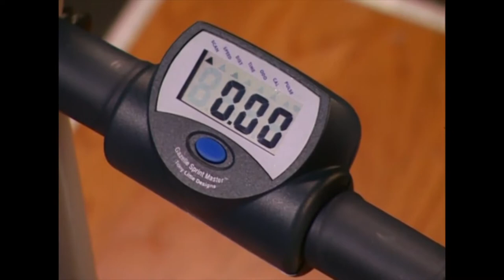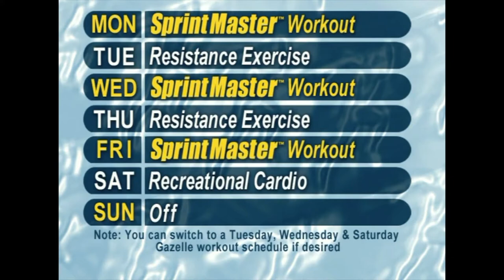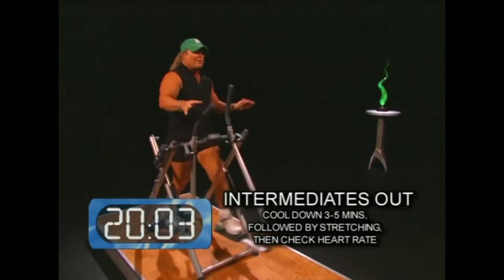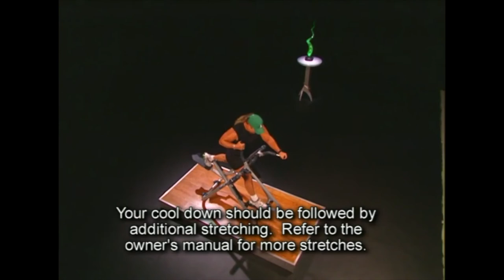GAZELLE WORKOUTS - QUICK SHAPE TOTAL BODY WORKOUT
GAZELLE WORKOUT - QUICK SHAPE TOTAL BODY WORKOUT

00:00 INTRO
01:03 TECHNIQUE DEMONSTRATION
03:50 EXERCISE TECHNIQUE DEMONSTRATION
12:18 WARM UP
15:33 BEGINNER WORKOUT
25:38 INTERMEDIATE WORKOUT
35:37 ADVANCED WORKOUT